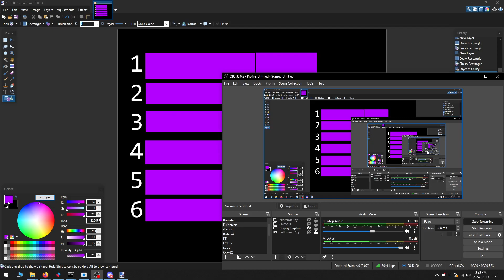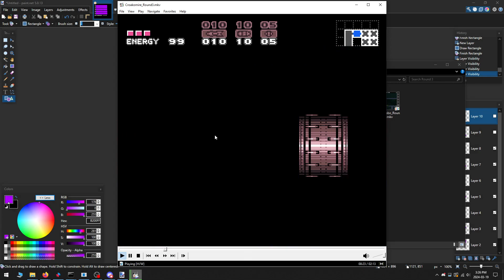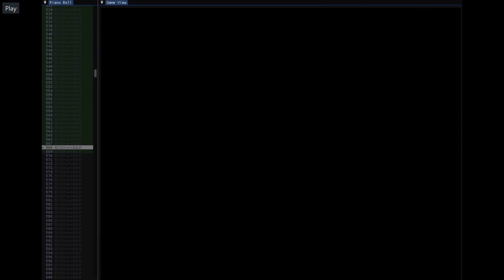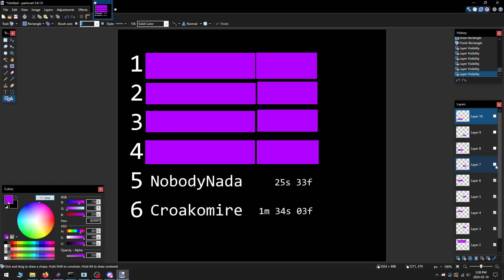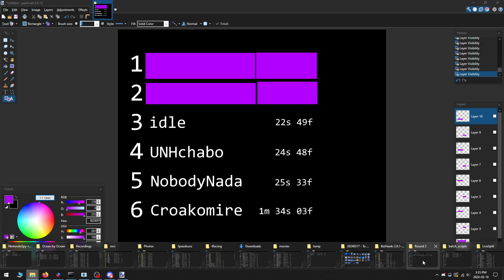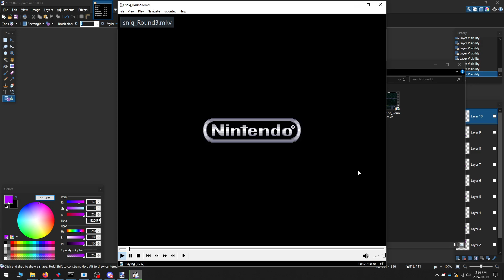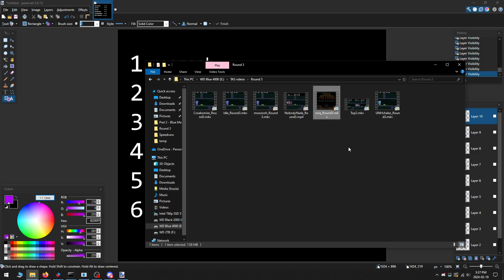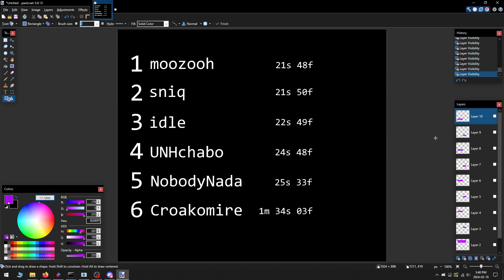Super Metroid TAS competition -- Round 3 results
New format for Round 3, using the Map Rando code to be able to start with a chosen room and position, and a chosen loadout. The objective here was to grab Plasma Beam and then take damage from a Puyo. It seems straightforward, but with no Wave Beam or Hi Jump Boots you can't use the standard strats from 100% or KPDR runs.